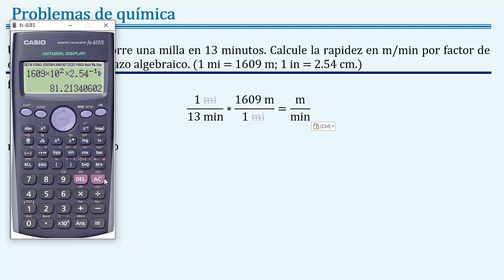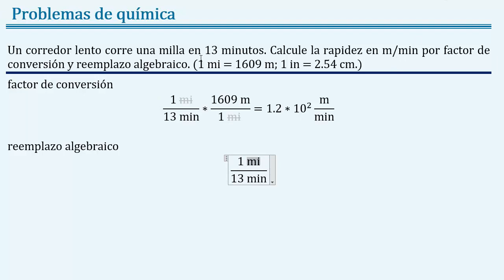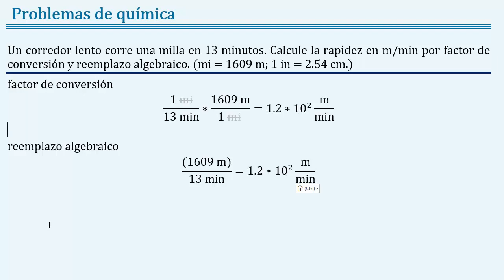Calcular la 𝐫𝐚𝐩𝐢𝐝𝐞𝐳 en 𝐦/𝐦𝐢𝐧 de un corredor que corre 𝐮𝐧𝐚 𝐦𝐢𝐥𝐥𝐚 𝐞𝐧 𝟏𝟑 𝐬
👉 𝑬𝒏𝒖𝒏𝒄𝒊𝒂𝒅𝒐: Un corredor lento corre una milla en 13 minutos. Calcule la rapidez en m/min por factor de conversión y reemplazo algebraico. (1 mi = 1609 m; 1 in = 2.54 cm.)

👉 Temas: química, química general, física, física general, unidades y medidas, conversión de unidades, regla de tres, factor de conversión, reemplazo algebraico, ejercicios resueltos de unidades y medidas, problemas resueltos de unidades y medidas, Joseleg